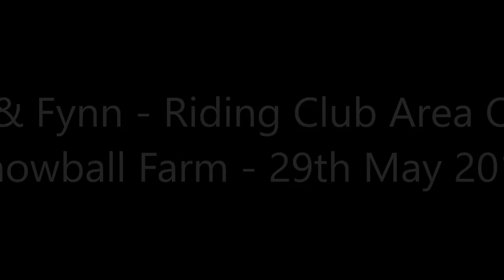Jaime & Fynn - Snowball Farm - 29th May 2016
Riding Club Area ODE XC